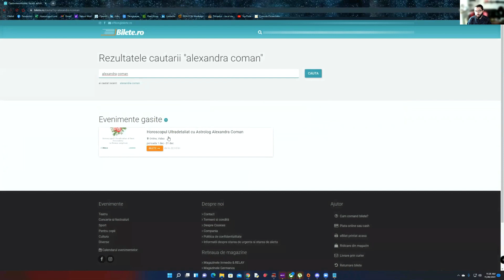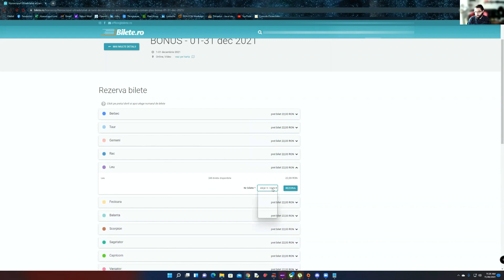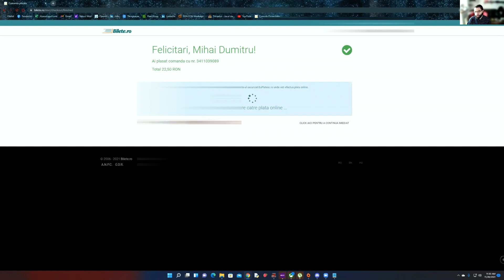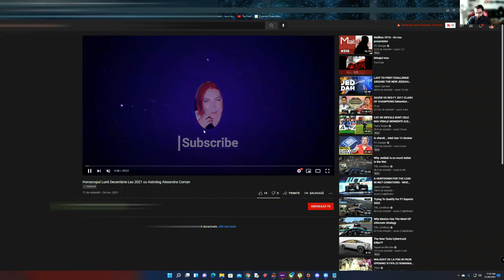Horoscopul Zilei de 5 Aprilie 2022 cu Astrolog Alexandra Coman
A aparut horoscopul ultradetaliat al lunii iunie 2023. Il poti achizitiona de aici 1. Horoscopul Ultradetaliat al Lunii Aprilie este acum valabil pe bilete.ro

2. Webinar:Atragerea relatiilor pozitive de iubire in viata noastra

3. Webinarul de Deschidere de an 2022

4. Horoscopul Anului 2022 cu toate semnele zodiacale

5. Agenda Fizica Astrologica 2022 este valabila pe bilete.ro

6. Webinarul de Închidere al Anului 2021- Cele 3 Coduri Secrete ale lui Brahma este valabil pe bilete.ro

7.  Agenda PDF este valabilă, accesînd link-ul de mai jos

8.  În același timp, webinarul Cei Patru Dragoni Magici ai abundenței se poate achiziționa prin link-ul

Capitole

0:00 Intro
0:05 Produsele pe bilete.ro
1:06 Dupa Webinar
4:23 Berbec
4:48 Taur
5:42 Gemeni
6:15 Rac
7:38 Leu
8:03 Fecioara
8:33 Balanța
9:01 Scorpion
9:28 Săgetător
10:03 Capricorn
10:44 Vărsător
11:17 Pești
12:09 Tutorial bilete.ro